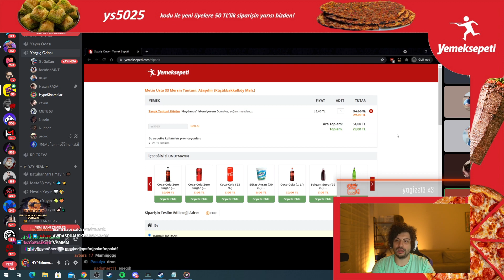Hype - Yemek Sepeti En Hızlısı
•Kaldırılmasını İstediğiniz Videolar İçin Bana Ulaşbilirsiniz!